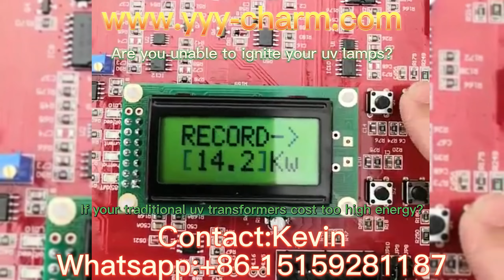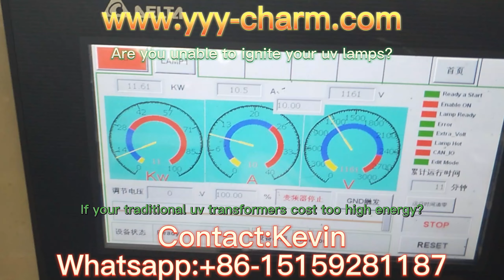Smart Stepless uv curing lamp power ballast suppliers +86-15159281187